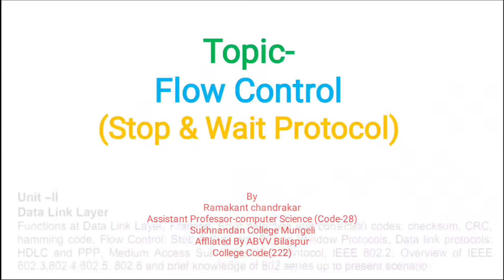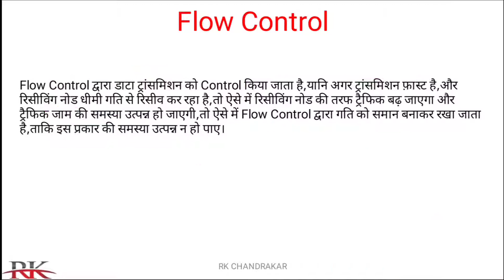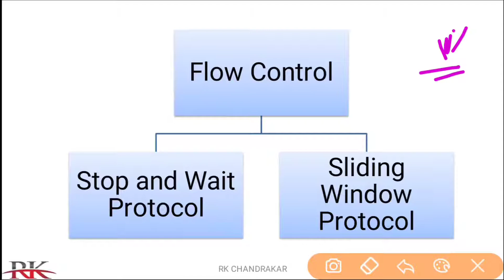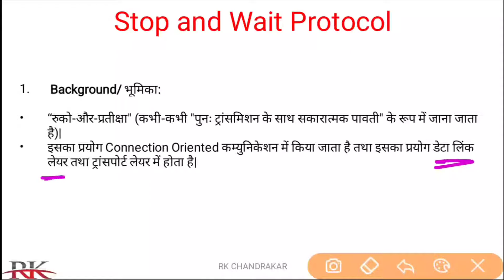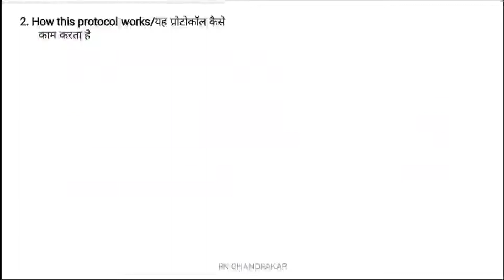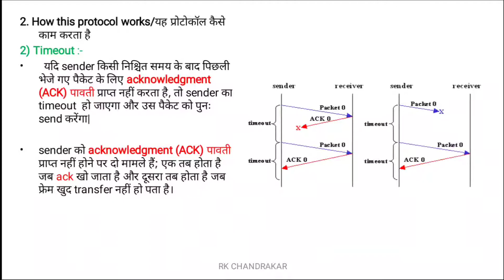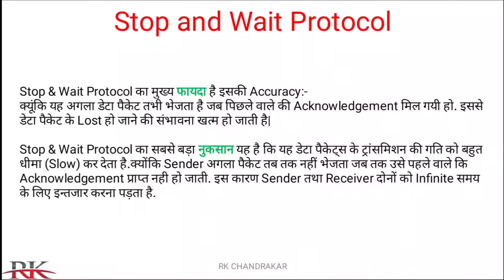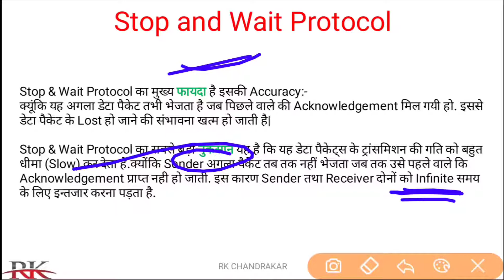Computer Network Lec-26||Flow Control||Stop And Wait Protocol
Flow Control

Flow Control द्वारा डाटा ट्रांसमिशन को Control किया जाता है,यानि अगर ट्रांसमिशन फ़ास्ट है,और रिसीविंग नोड धीमी गति से रिसीव कर रहा है,तो ऐसे में रिसीविंग नोड की तरफ ट्रैफिक बढ़ जाएगा और ट्रैफिक जाम की समस्या उत्पन्न हो जाएगी,तो ऐसे में Flow Control द्वारा गति को समान बनाकर रखा जाता है,ताकि इस प्रकार की समस्या उत्पन्न न हो पाए।

 1.Background/ भूमिका:

“रुको-और-प्रतीक्षा" (कभी-कभी "पुनः ट्रांसमिशन के साथ सकारात्मक पावती" के रूप में जाना जाता है)|
इसका प्रयोग Connection Oriented कम्युनिकेशन में किया जाता है तथा इसका प्रयोग डेटा लिंक लेयर तथा ट्रांसपोर्ट लेयर में होता है|

2. How this protocol works/यह प्रोटोकॉल कैसे काम करता है
1) Normal operation :-
एक पैकेट send करने के बाद, sender अगले packet को send करने के लिए एक acknowledgment (ACK) पावती इंतजार करता  है|

इस तरह, sender यह स्वीकार कर सकता है कि पिछले पैकेट सफलतापूर्वक transfer हो गया है और हम कह सकते हैं कि “रुको-और-प्रतीक्षा" नोड्स के बीच विश्वसनीय हस्तांतरण की गारंटी देता है।

डेटा पैकेट भेजने की यह प्रक्रिया तब तक चलती रहती है जब तक कि sender के पास भेजने के लिए डेटा होता है|